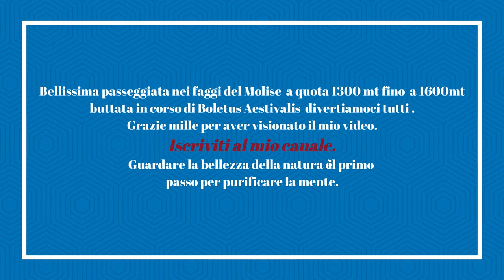Funghi porcini luglio 2023. I faggi della Campania ci fanno sognare.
Porcini di Luglio 2023. Passeggiata dai 1400 mt in su... Faggi con porcini da copertina .La Campania si supera auguro un buon divertimento a tutti ci sono!!! Le pesanti pioggie dei primi di giugno e meta giugno. fa impazzire il faggio.
 Natura incontaminata, Alta quota Viva la libertà. Italia, Spagna, Francia, Germania,Romania,Bulgaria,Polonia,Russia England, Stati Uniti, Cina.